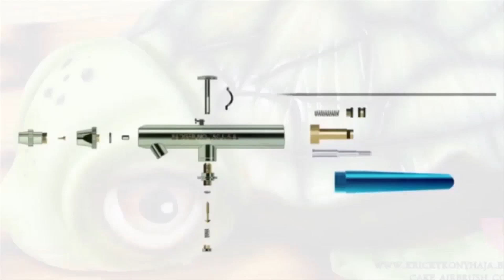Kricky Cakes Decoration: Realistic airbrushed dog cake tutorial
Artist: Kricky Kiss-Podmaniczky from Hungary, Komárom/ Europe
Mobil:.: +3670/673-4606